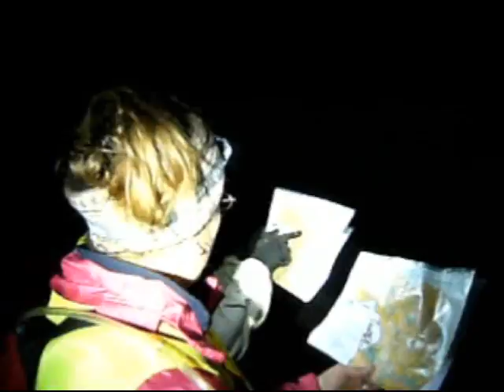aventhure nocturne 2011 3